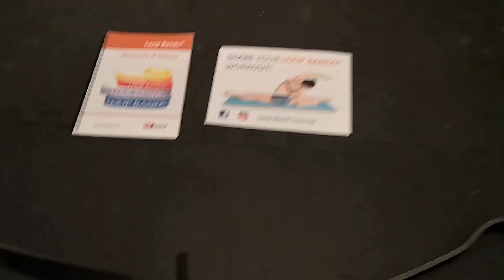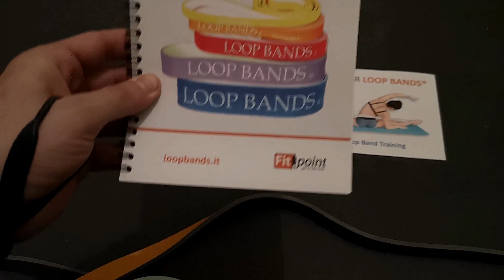ALLENAMENTO DA PILOTA - EPISODIO #5 LE LOOP BANDS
Uno strumento molto importante per chi si vuole allenare a corpo libero è la loop band, che ci aiuta a svolgere tantissimi esercizi! In questo video volevo descrivere quelle che utilizzo io e farvi qualche esempio pratico su come utilizzarle. Fatemi sapere con un commento se volete che vi spiego altri tipi di esercizi utili per voi motociclisti che volete migliorare le vostre prestazioni!

Vi lascio qui il sito da dove acquistare questo tipo di loop bands

Resta aggiornato sulle mie tante attività, segui i miei canali social, ti lascio qui sotto i link!